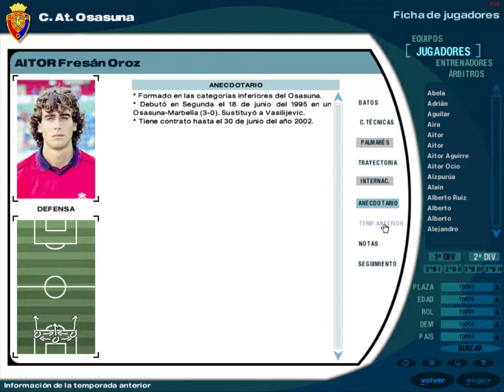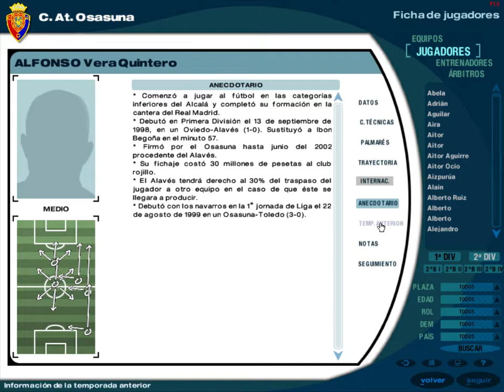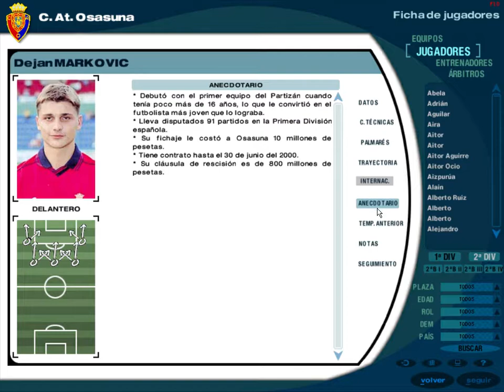PC Futbol 2000 - Base de datos - Osasuna